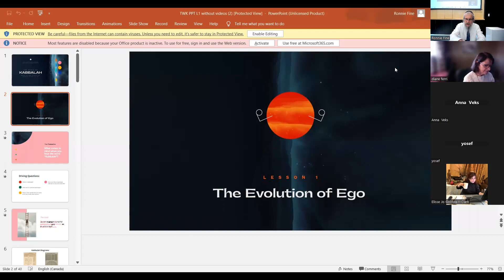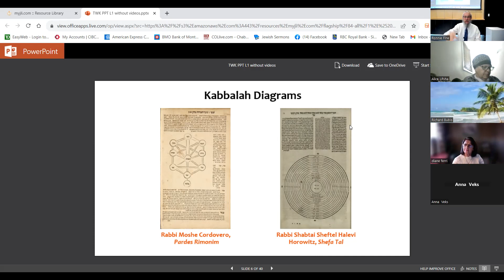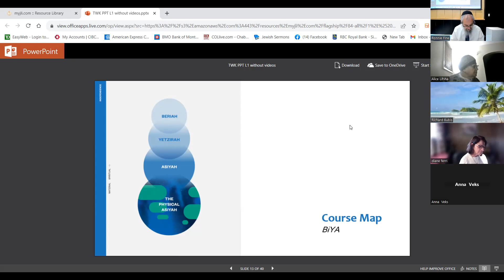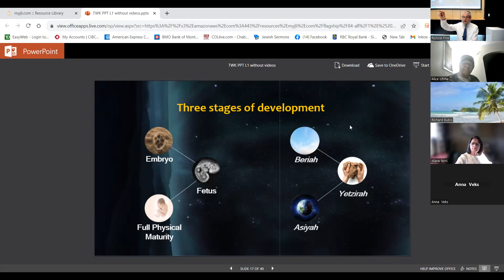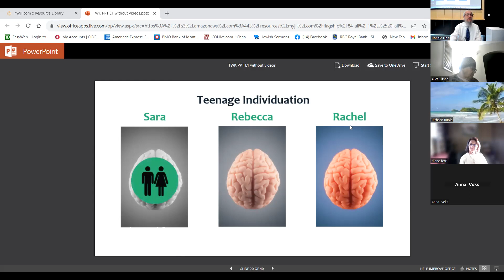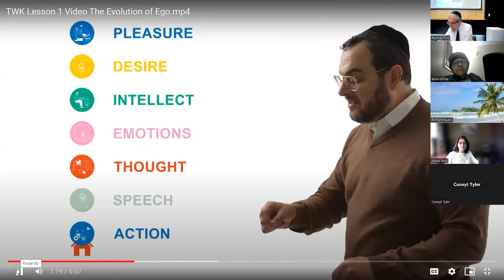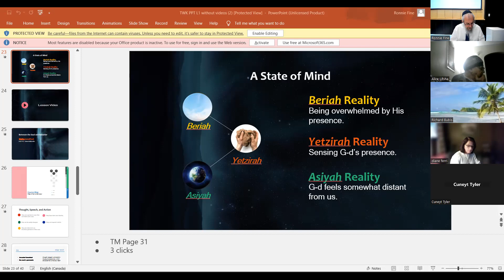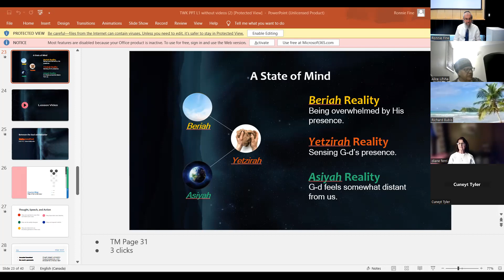The SECRET World of Kabbalah (Jewish Mysticism) class #1